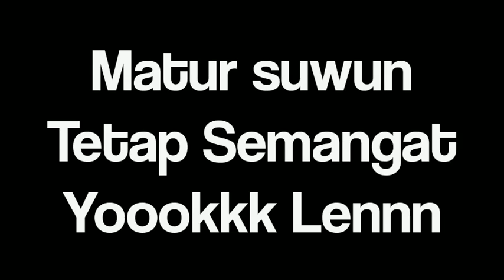Budidaya Buah Anggur Ninel (Merah)